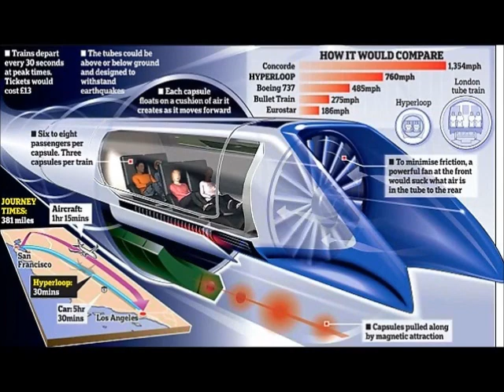Tesla ~ SpaceX ~ Hyperloop ~The Future Is Here!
The Hyperloop design uses special capsules that would travel in tubes on a cushion of air at 700 mph.